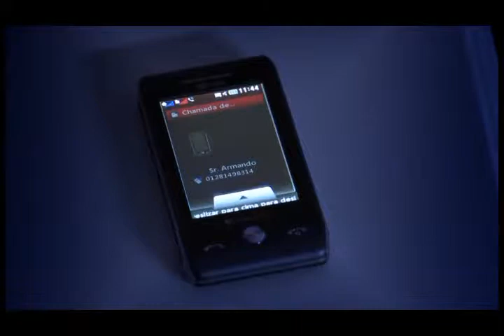Probad y Ved 2012 | Insustituible | 01 de Diciembre